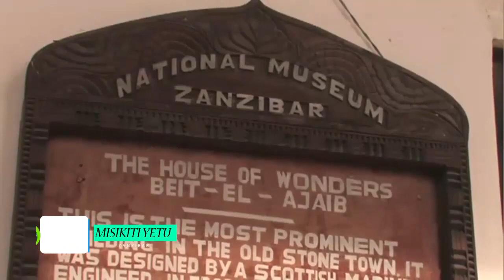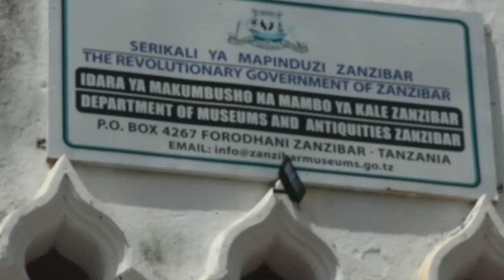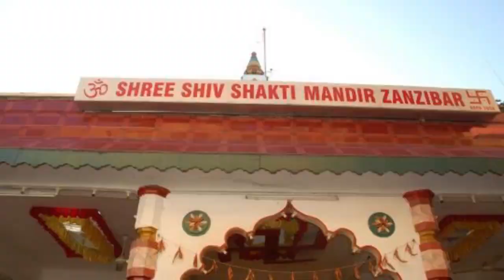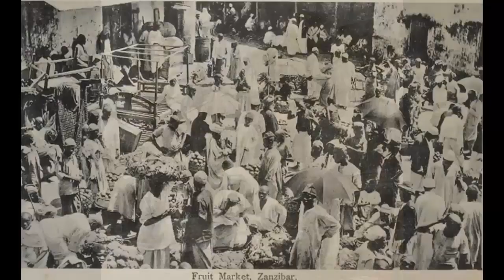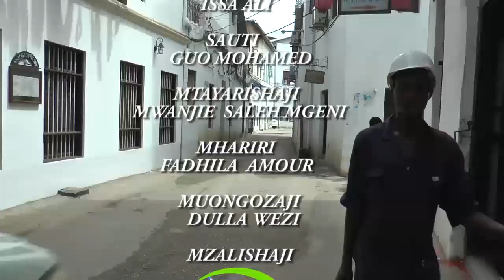SABABU ZILIZOFANYA 99% ZA DINI YA KIISLAM & 1% DINI YENGINE KUBADILIKA ZANZIBAR